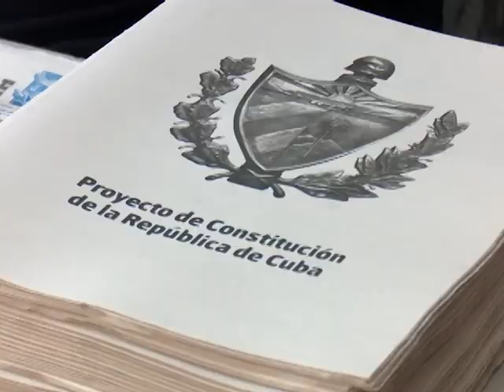Participaron más de 300 mil cienfuegueros en consulta popular de la constitución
Más de trescientos mil cienfuegueros  aportaron al  proyecto de constitución. Durante tres meses de debate en esa provincia,  fueron más de doce mil las propuestas para perfeccionar el  texto de la futura Carta Magna.